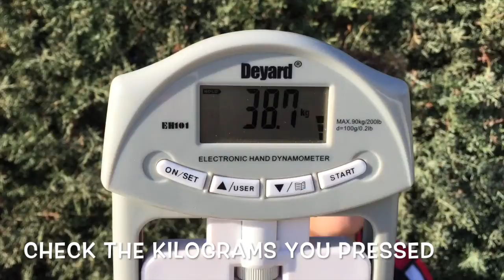VR Dynamometer test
This is one of the three tests included in the 2nd term.